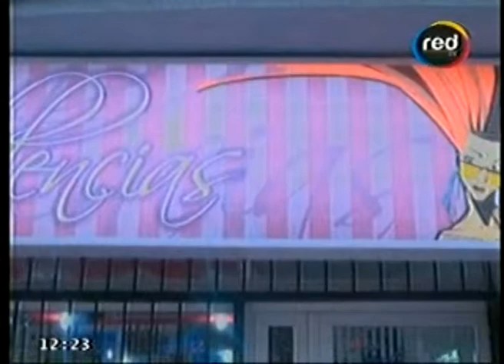Noticias en Red 93 1 bloque - Miércoles 04/12/13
Por falta de energía de la EPE no pudimos continuar el Programa.